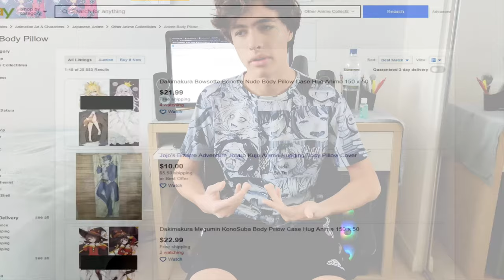Body Pillow Review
Someone asked me to make this, so you're welcome.

credit: earthbound arcade, Mii maker for Wii U